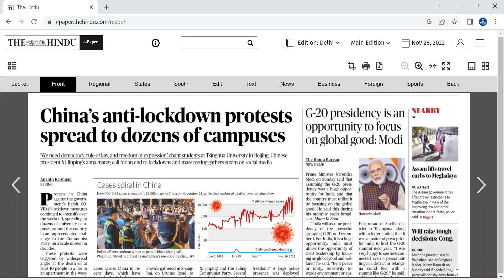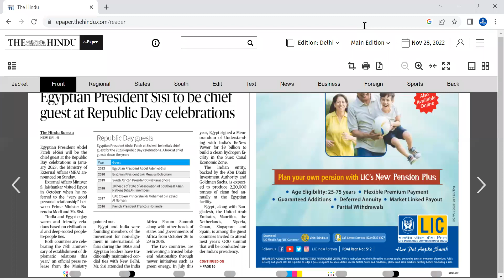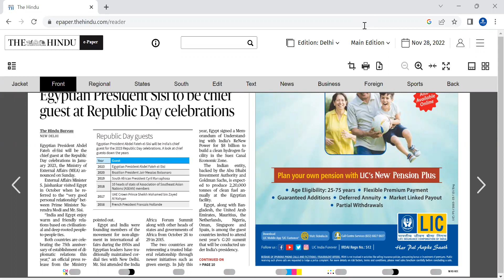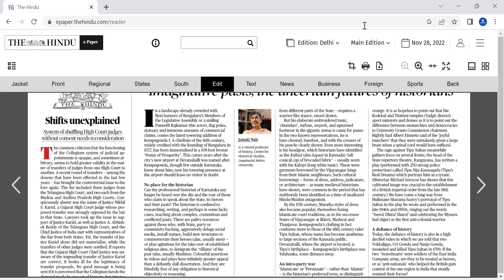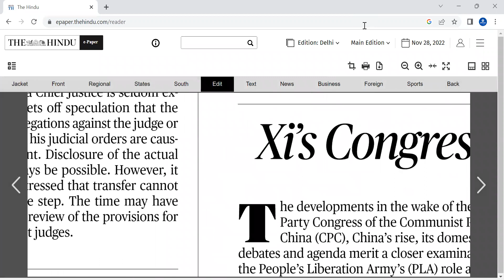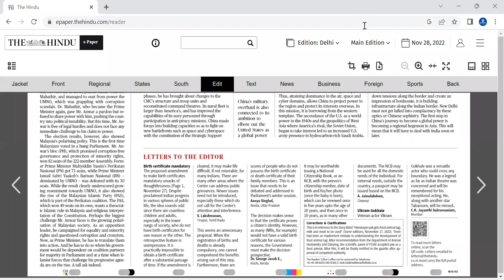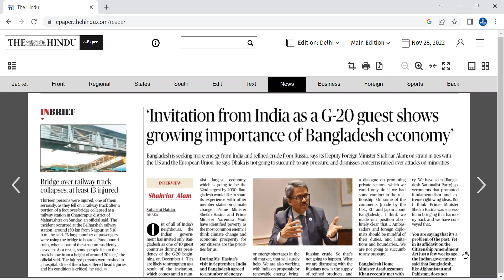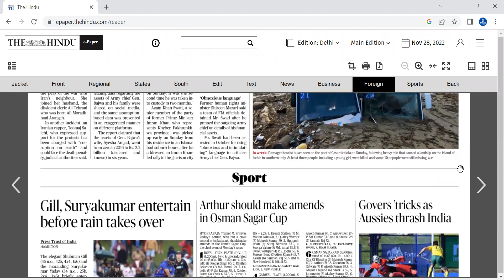HINDU ANALYSIS 28 11 22